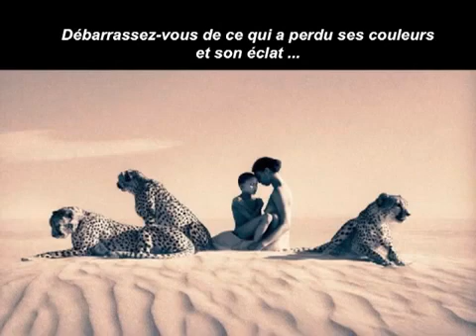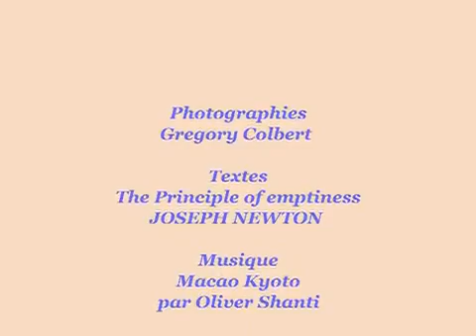Le principe du vide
Un peu de ménage par le vide que cela fait du bien.